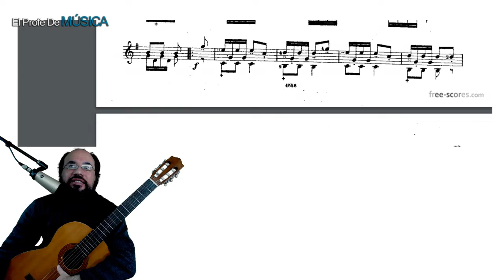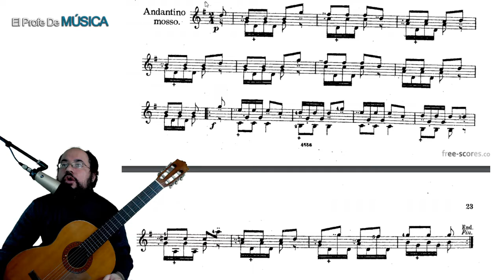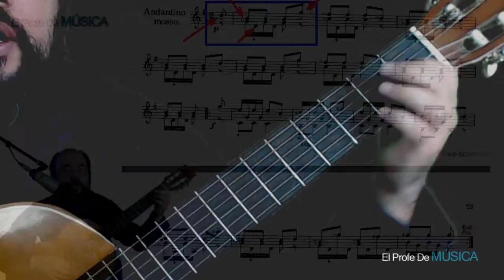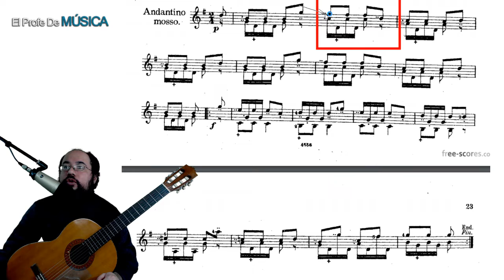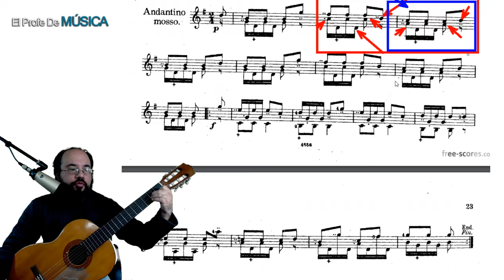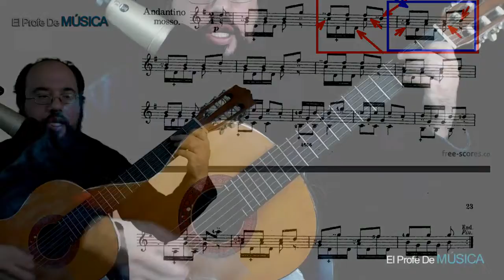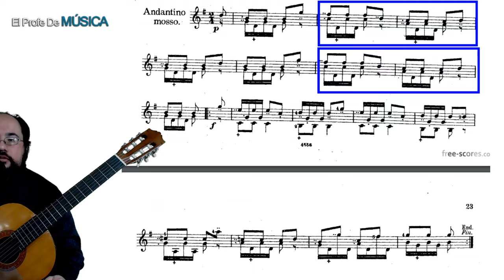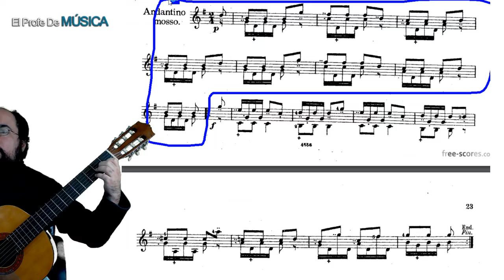Curso de Guitarra – Cómo tocar Andantino con Mosso en Sol de Matteo Carcassi. Lección 48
guitarra Curso tutoriales guitarras Un nuevo tema para nuestro estudio, el Andantino con Mosso (mosso = movido), un tema que nos invita a mejorar aspectos técnicos para poder dar un podo de velocidad a la interpretación.

En esta lección veremos la primera parte en detalle, su interpretación, técnica y un podo de análisis de la estructura y de la armonía.

La invitación es para que practiquen con calma, compas por compas, nota por nota, sin afán, solo así se llegará a dominar la técnica guitarrística, que en definitiva es el objetivo del nivel básico, más que la lectura propiamente dicha o la ejecución de temas musicales.

También recomiendo enormemente que escuchen los temas del guitarrista y compositor Matteo Carcassi para que se familiaricen con esas piezas musicales pues en un futuro las tendremos que tocar.

P.D. Y no he dicho “ándate con el mozo” es “Andante Con Mosso”…